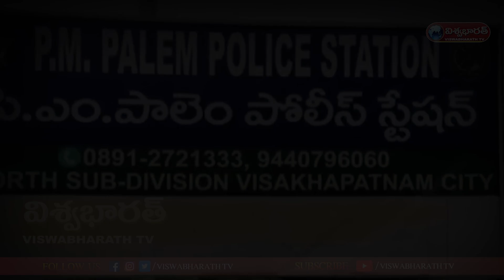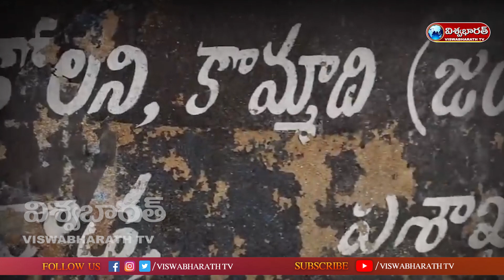Visakha madhurawada newstoday | Tragedy In Visakha Madhurawada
Watch :: Visakha madhurawada newstoday | Tragedy In Visakha Madhurawada |  @viswabharathtv